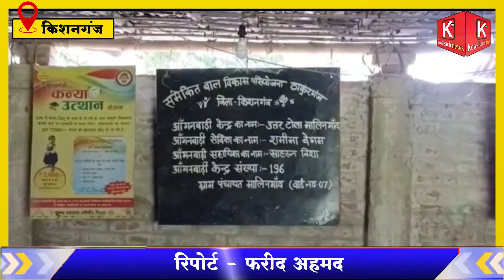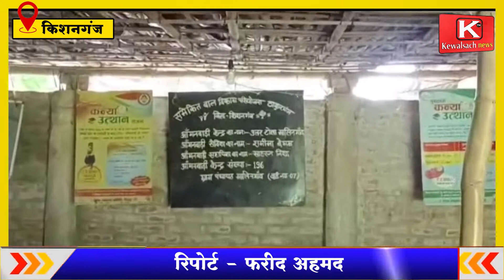ग्रामीणों ने यह क्या कह दिया ?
ग्रामीणों ने सेविका के भ्रष्टाचार की खोली पोल , Villagers exposed the corruption of the servant

About Channel
17वां साल-बेमिसाल यात्रा तय करते हुए केवल सच मीडिया समूह ने 2021 13 अगस्त को kewalsach news नाम से youtube चैनल शुरू किया और सबके स्नेह ने बिना किसी लाग-लपेट के लोगों ने दिल में स्थान दिया। समस्या को उजागर करने के साथ-साथ उस समस्या के निराकरण के लिए कार्य करता है kewalsach news. केवल सच RTI पर काम करता है ताकि सरकार की महत्वाकांक्षी परियोजना को आमजनता तक पूरी ईमानदार से पुख्ता प्रमाण एवं तथ्य के साथ बता सके तथा सरकार के खजाने को लूटने वाले भ्रष्टाचारी को सलाखों के पीछे पहुंचाना भी मुख्य टारगेट है। भारत सरकार के सूचना प्रसारण मंत्रालय से निबंधित  केवल सच हिन्दी मासिक पत्रिका, केवल सच टाइम्स, द्विभाषीय मासिक पत्रिका, KEWSLSACHLIVE.IN * वेब पोर्टल और अब *kewalsach news youtube चैनल में हमारे युवा पत्रकार गांव के चौपाल से जिला के कलक्टर तक और पंचायत से संसद भवन तक समाचार संकलन का कार्य पिछले 17 वर्षों से करते आ रहे हैं। खबर में सच्चाई है तो कोई भी भ्रष्ट कितना भी शक्तिशाली क्यों न हो, उसको बेनकाब करके ही दम लेता है। केवल सच समूह एक ऐसा मंच है जहाँ पत्रकारों को मजबूत खबर के लिए कभी रोका नहीं जाता, विज्ञापन की क्षति की वजह से। छोटी से छोटी और बड़ी से बड़ी खबर को पत्रकारिता के नजरिये से देखते हैं। कोई विज्ञापन का लालच देकर खबर का गला नहीं घोंट सकता। हम kewalsach news के Subscribe बढ़ाने के Youtube चैनल की छवि दांव पर नहीं लगा सकते क्योंकि जिस Youtube ने युवाओं को एक मजबूत प्लेटफॉर्म दिया और प्रतिष्ठा के साथ पैसा भी, उस मंच को गंदा  कभी नहीं करेंगे। महिलाओं, बेटियों, बहनें और युवाओं के सम्मान में 24 घंटे 7 दिन सेवा में सदैव तत्पर हैं। सरकार को बदनाम करने वाले एवं खजाना लूटने वाले IAS, IPS, राज्य सेवा के अधिकारी, डॉक्टर, इंजीनियर, संवेदक और संविदाकर्मी सहित भ्रष्ट जनप्रतिनिधियों को उनकी करनी का दंड दिलाने के लिए खबर के साथ कोर्ट में भी उनको पहुंचाते हैं। kewalsach news का नारा है- खबर वही, जो केवल सच हो। आपका स्नेह और आशीर्वाद मिलता रहे और इसके लिए आपको अपने चैनल kewalsach news को subscribe करना है, like करना है comment भी करना है तथा share करके इस अभियान को हर भारतीय तक पहुंचाना है। हम अपने बुजुर्गों का पूरा सम्मान करते हैं क्योंकि जिसका अतित सुदृढ होता है, उसका वर्तमान सुंदर और भविष्य सुरक्षित रहता है। आप हमें सहयोग कर सकते हैं ताकि हम युवा संघर्ष करने वाले को संसाधनों से लैश कर सकें।
आपका
ब्रजेश मिश्र उरवार
संपादक